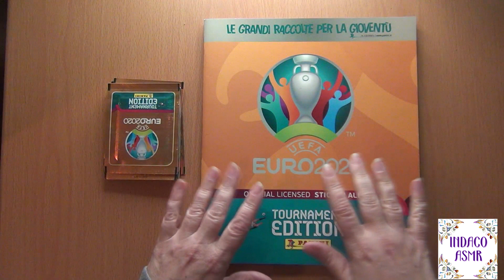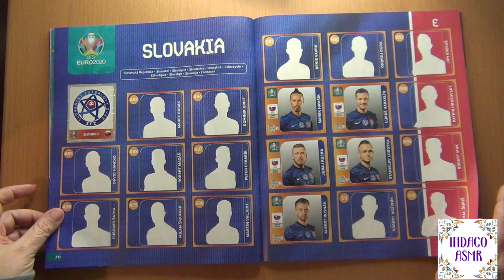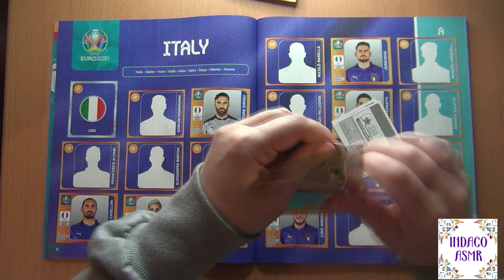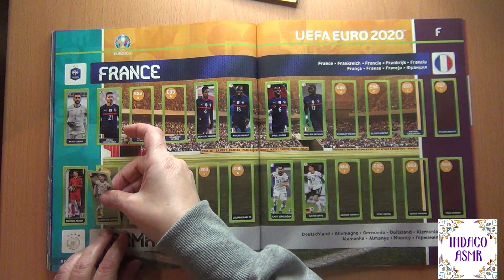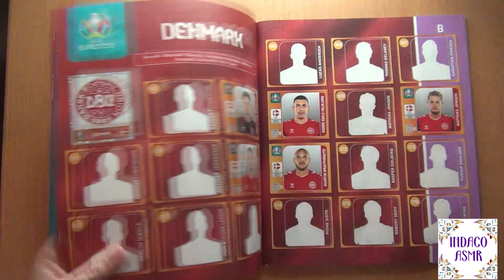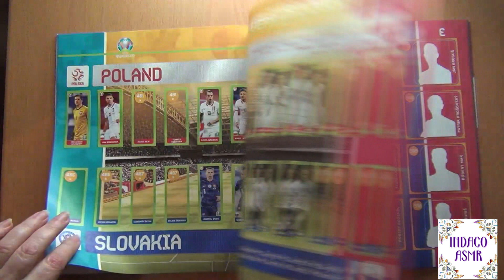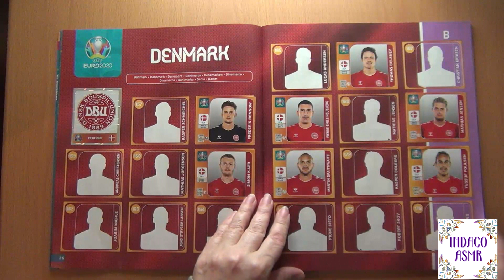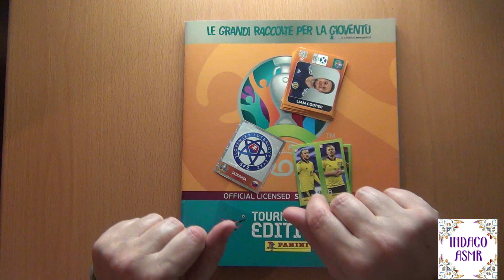ASMR ITA ♦ Spacchettiamo insieme... bustine di figurine ♦ 19 ♦ Soft Spoken (UEFA Euro 2020)